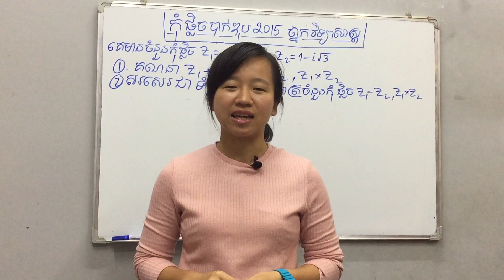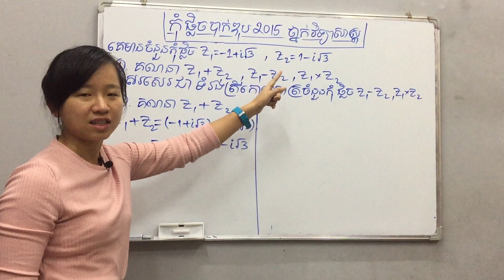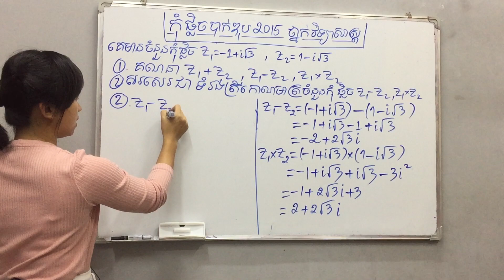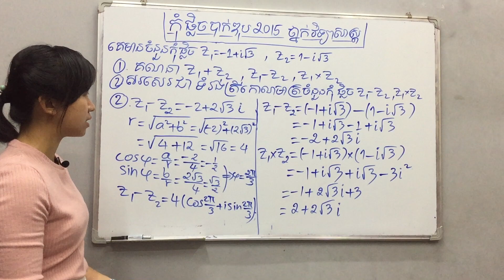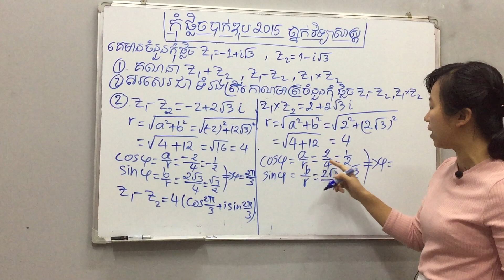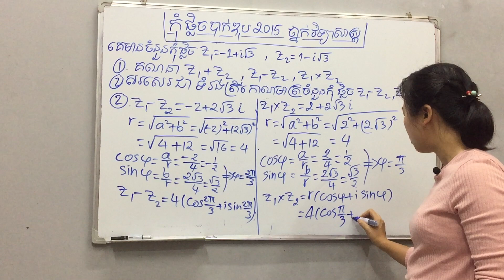មេរៀន៖ ចំនួនកុំផ្លិច(ភាគ១៤)​ កែវិញ្ញាសារកុំផ្លិចបាក់ឌុប ២០១៥ By Kim Rachana គីម រចនា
មេរៀន៖ ចំនួនកុំផ្លិច(ភាគ១៤) ៖ កែវិញ្ញាសារកុំផ្លិចបាក់ឌុប ២០១៥
ពន្យល់ដោយ៖ គីម រចនា
ទំនាក់ទំនងបង្វឹកដោយផ្ទាល់
Tell: 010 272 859 / 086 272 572 (Smart)
        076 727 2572 / 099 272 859 (Cellcard)